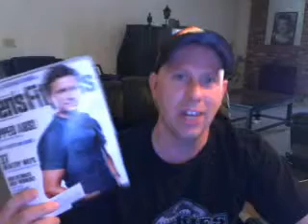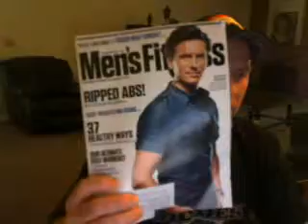The Manufactured Home Show- Live! 3/28/11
Apple Mac-Pro-- oh no!  The weekend events, open houses and more!